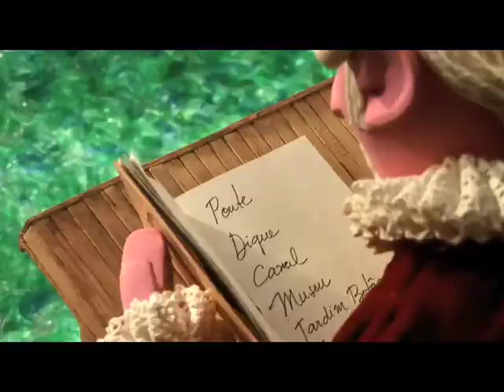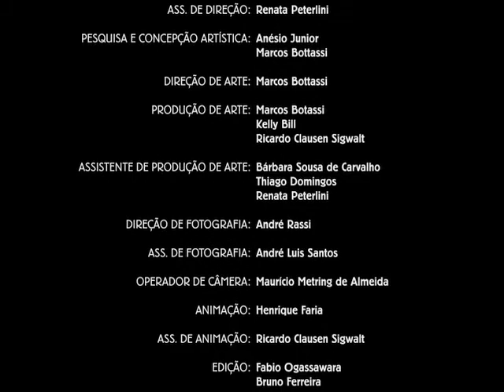Recife "em nome das cidades"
"Em nome das cidades"
Criação: Lina Rosa
Direção: Anésio Jr
Direção de Arte: Marcos Botassi
Animação: Henrique Faria
Fotografia: André Rassi